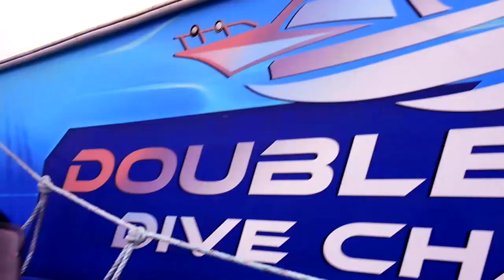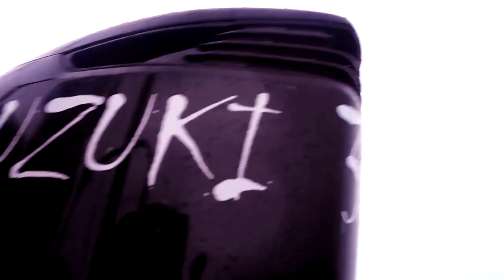Lake Michigan shipwreck SCUBA diving, 7/14/2018 #5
Shipwreck SCUBA diving with Double Action Dive Charters, on two shipwrecks (Tacoma and Car Ferry #2).  Wearing my Viking Protech drysuit, OTS Stealth Full Face Mask, Aqua Lung Military Brotula BCD, Hollis F1 fins, Hollis AUG100 undergarment, Oceanic ProPlus3 dive computer.  weather conditions, cloudy/rainy, upper 70's.  Water temperature 60 degrees above the thermocline